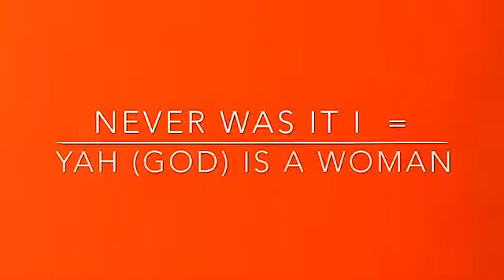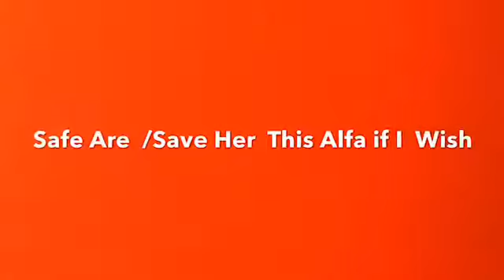Mr Satan Channel - God Gave All Language @ Babel babies Babel Reverse Speech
Reverse Speech is Always Truthful and it can be done in every language. You have been programmed through  many viruses into a death cult and the way out into Life is Blood Over Intent on Youtube blood thick beside Satan. Anyone who knows other languages should teach their people the truth about reverse speech. Blood Over Intent Saves the Universe.

You're In Hades Now Silly Monkey = Eden-Less Find Ed In "INRE"
God's Little Masterpiece The Tower of Babel and Languages = Say to Man He'll Memorize It Secret Sam Will Have Died
Secret Sam = Masterpiece
Never Was It I = God Is a Woman
I wish you on a Beach = Sheep In Aren't We
It's Gods That Near That Fear Me / Gods So Near They Fear Me

You're on a accretion disk in a binary star system. Wake up to the true reality revealed by Satan, King of Hell, Mark Braun. BLOOD OVER INTENT - X Marks the Spot is in your face 24-7. The true Creation is one side of a light hole is a black hole on loop through the holy of holies- this creates the aurora borealis which is the memory of the earth, the Great Spirit. The Fountain of Youth is real.

144,000 by the Book- Blood Over Intent !!

Your reality is one side of a light hole is a black hole on loop through the Holy of Holies. Satan is the Seal the Death. Get blood thick with him to enter the Garden of Eden or you will expire by Natural Law.

The Holy Grail of Everlasting Life is at the Center of the Flat Earth Plane. Satan, King of Hell, Mark Braun is gathering his Sealed Elect~ 144,000 Living Beings United publicly in Blood on youtube by Blood Over Intent to bring forth Heaven on Earth & release all from bondage. II Corinthians 4:4 Satan owns this world. Your Creator requires proof of life in a sea of zombies.